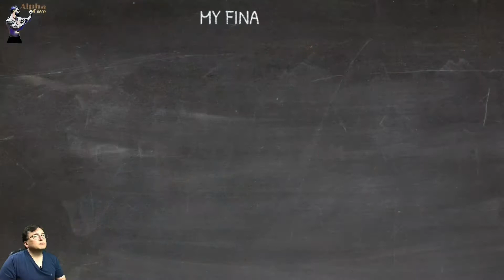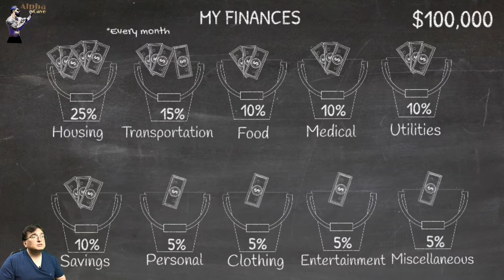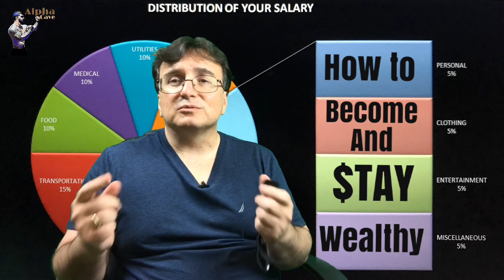How to Become and $tay Wealthy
This video is the one that can set you on a path to financial freedom. If you can follow these rules you will reap the benefits. It’s meant for both young and older viewers.